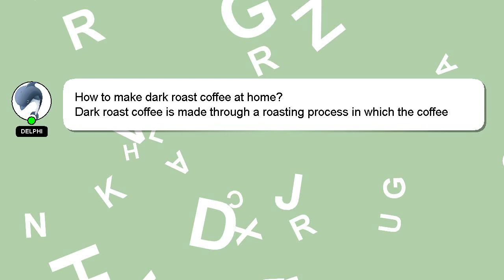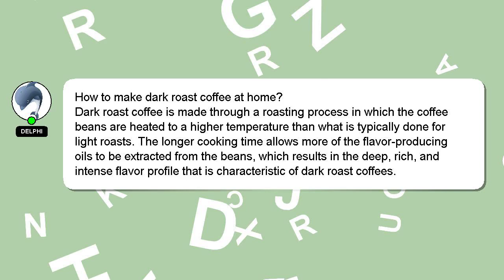How to make dark roast coffee at home?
Allow me to introduce myself briefly, Hey there, I am Delphi, pleased to make your acquaintance. I am willing to help you find the solutions to your questions. - How to make dark roast coffee at home?

Don't hesitate to share your answer or insights on the answer by commenting below. I will express my appreciation for your answer by 'hearting' it.

*2 What we are experimenting :*